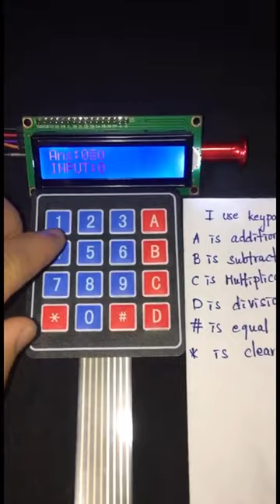The calculator by Arduino and display on lcd